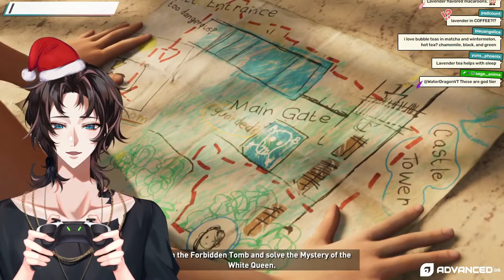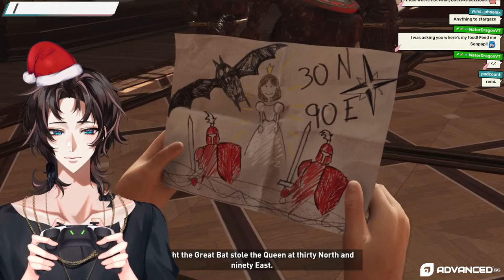【FIRST PLAYTHROUGH】 What paper towel brand do pirates treasure? -- Bounty | !advgg